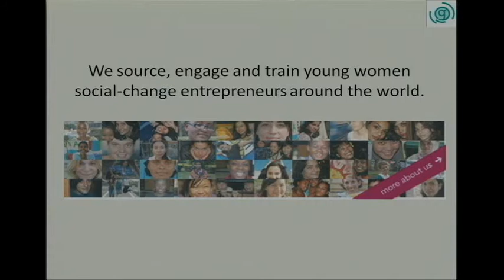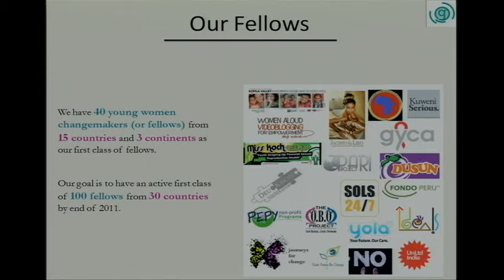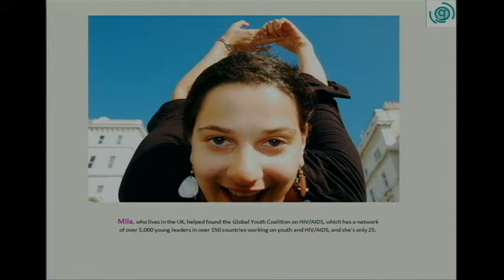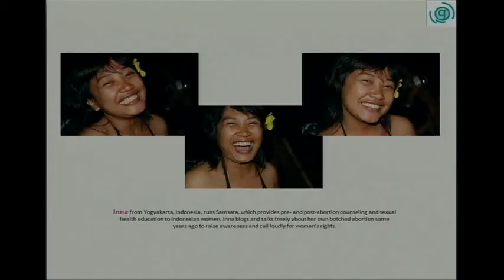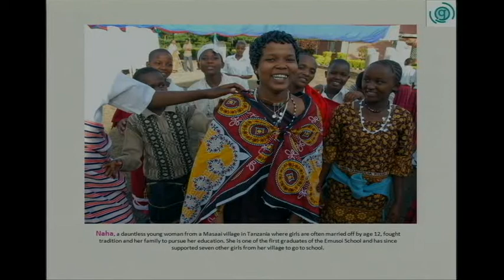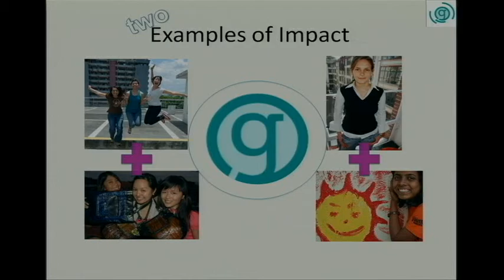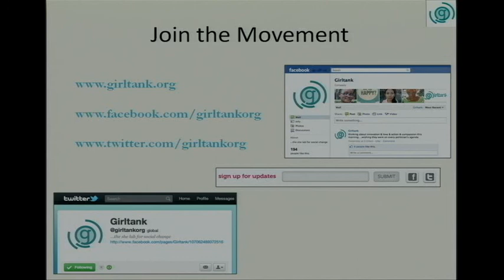A força feminina no mundo: Tara Roberts at TEDxPelourinho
Tara Roberts is the founder of Girltank, a global network of young women social-change entrepreneurs under the age of 30. Girltank operates primarily as a virtual hub for young women changemakers from around the world to link with each other, share ideas, develop leadership skills and ultimately, generate progressive and actionable solutions for social problems facing their communities and the world-at-large. To date, girltank has 40 fellows in 15 countries and two budding physical hubs in the U.S. and India. Girltank also recently won the 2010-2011 Youtopia Grant from Free Range Studios, a preeminent U.S. design firm named to Fast Company magazine's Fast50 list of "leaders, innovators and tech pioneers for the for-profit sector." And Girltank is currently unveiling a new, two-year series of workshops on the how-tos of social-change entrepreneurship for students at Spelman College, ranked by Forbes magazine as one of the top 10 women's colleges in the U.S.
During her trip to Brazil, Tara hopes to find cool South American female changemakers to support through girltank!

Tara Roberts é a fundadora da Girltank -- uma rede global de jovens empreendedoras de mudanças sociais abaixo dos 30 anos. A Girltank funciona principalmente como um hub virtual para atores de mudança -- jovens mulheres de todo o mundo -- para ligá-las umas com as outras, compartilhar idéias, desenvolver habilidades de liderança e, finalmente, gerar soluções progressivas e acionáveis ​​para os problemas sociais enfrentados pelas suas comunidades e do mundo como um todo. Até a presente data a Girltank tem 40 fellows em 15 países e dois hubs amigos físicos nos EUA e na Índia. A Girltank também ganhou recentemente o 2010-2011 Youtopia Grant from Free Range Studios, uma empresa de design proeminente dos EUA nomeada para a Fast50 de "líderes, inovadores e pioneiros tecnologia para o setor sem fins lucrativos" da revista Fast Company. A Girltank está lançando uma nova série de dois anos de oficinas de "como fazer" de empreendedorismo de transformação social para os alunos no Spelman College, classificado pela revista Forbes como uma das 10 melhores faculdades para as mulheres nos EUA.
Durante sua viagem ao Brasil, Tara espera encontrar pessoas que estejam dispostas aserem atores de mudança que ela possa dar suporte através da Girltank!